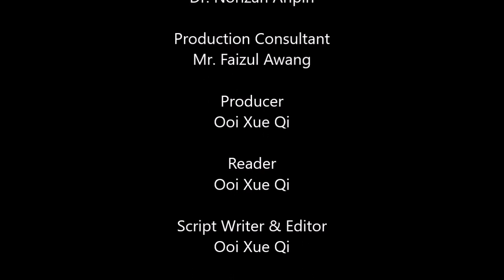Sintok Radio News | Audio by DJ QI (AUDIO)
EXECUTIVE PRODUCER: DR. NORIZAH BINTI ARIPIN
PRODUCTION CONSULTANT: MR. FAIZUL AWANG
OOI XUE QI (255892)

Hi everyone, this is a radio news audio produced by DJ QI.